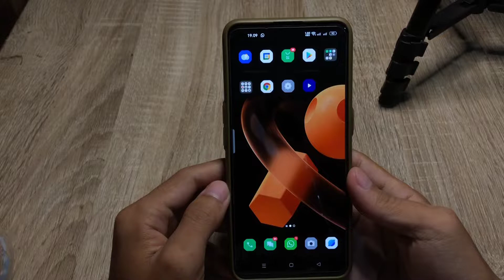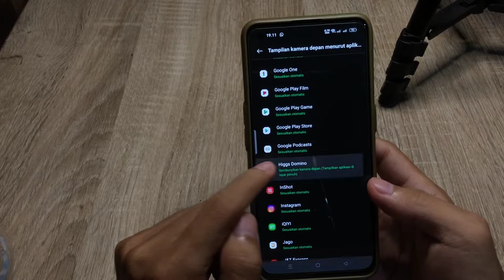Cara Membuat Layar Penuh Di Hp Oppo